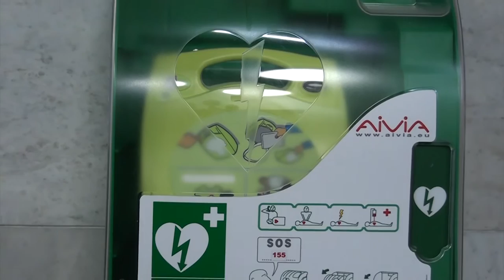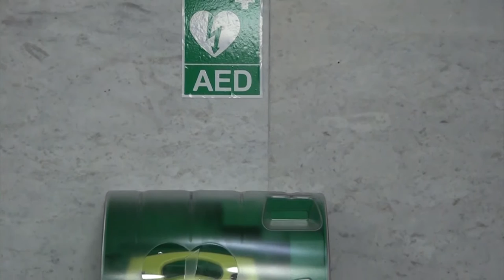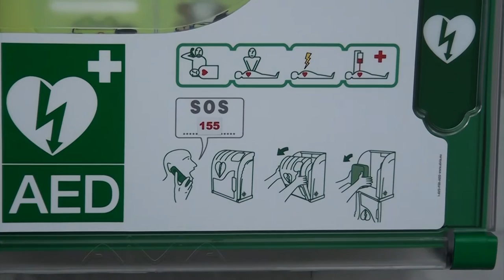Metro Dnes 05. 07. 2021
V reportáži sme vzali aj Vás pozrieť sa do podchodu Trnavského mýta, kde pribudol život zachraňujúci prístroj. V štúdiu sme privítali trénerov basketbalovej reprezentácie U 15. Dozvedeli ste sa, aké šampionáty čakajú našich mladých športovcov.